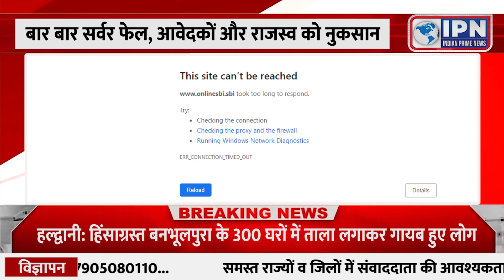IPN NEWS - धार में हो रही सर्वर की दिक्कत, बार बार सर्वर फेल, आवेदकों और राजस्व को नुकसान